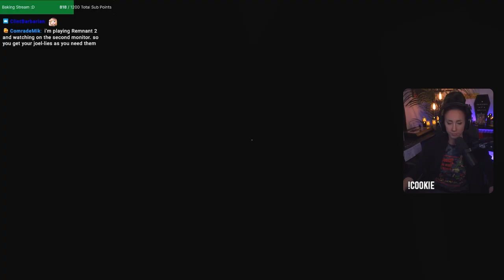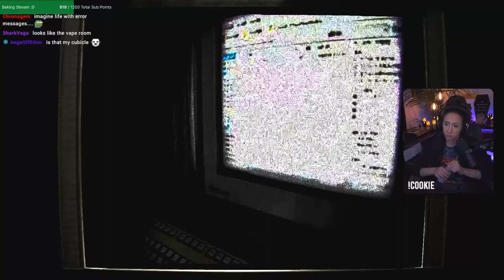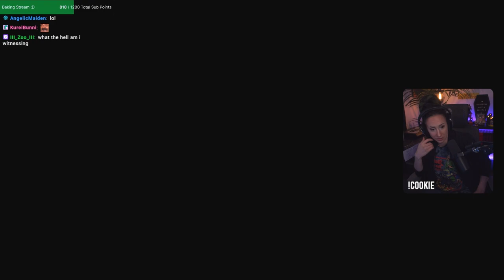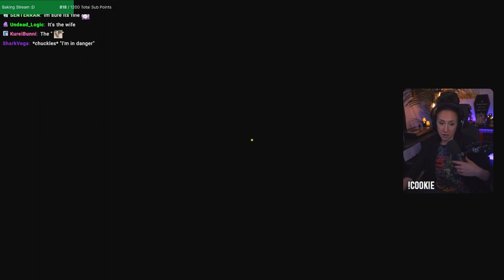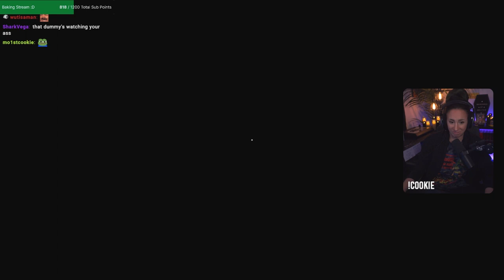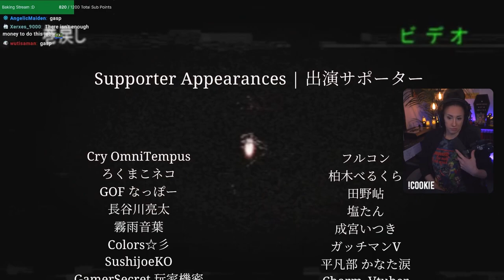I Just Wanna Go Home | [Chilla's Art] Night Security | 夜間警備